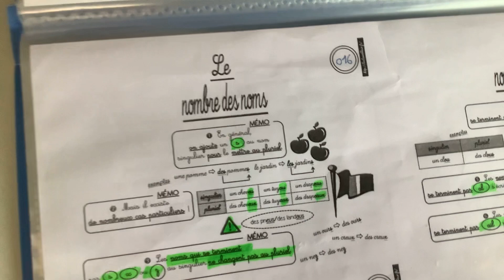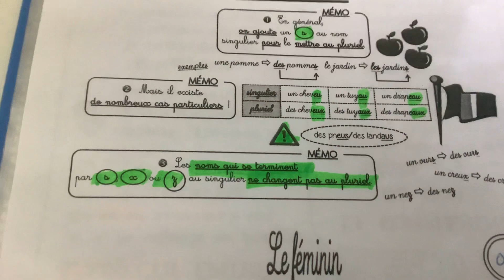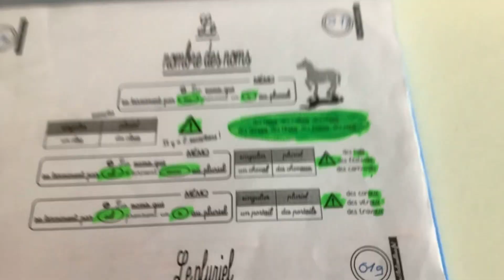1 | Français - Les nombres des noms